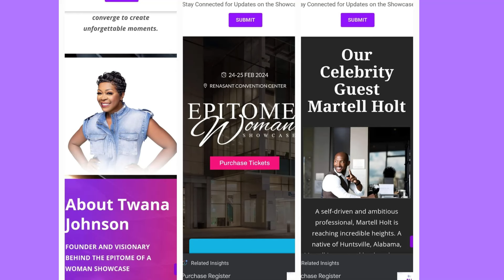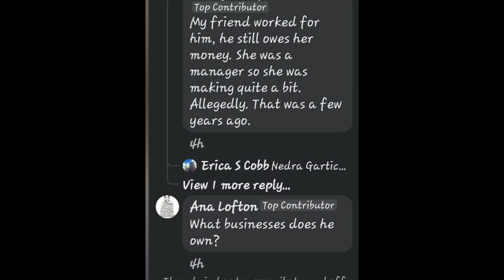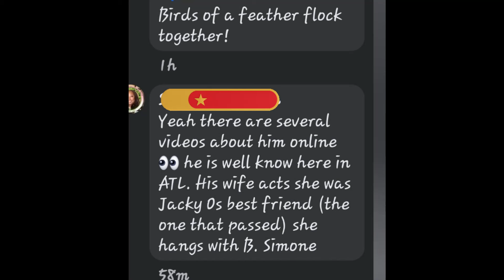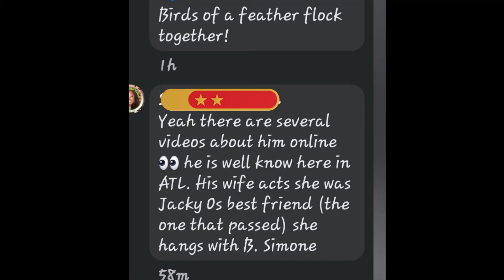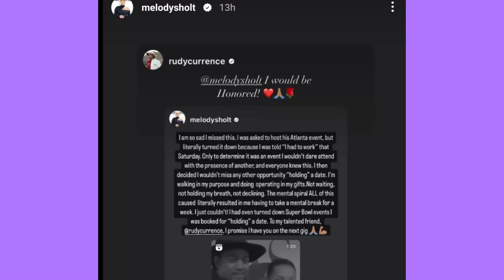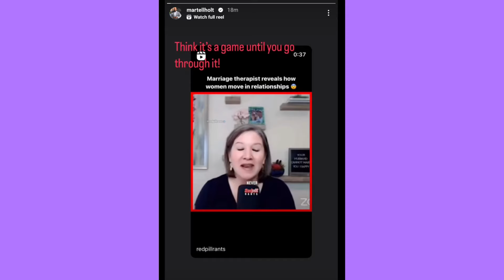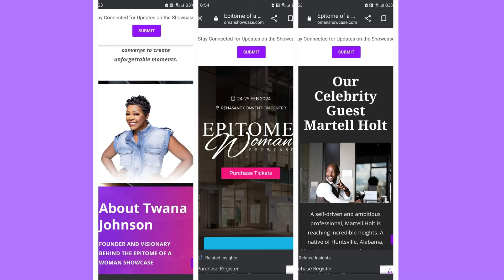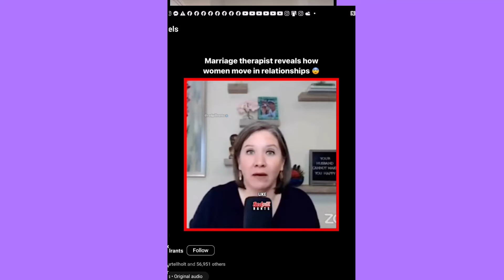LAMH: Is Mel Done With These Mofo's??